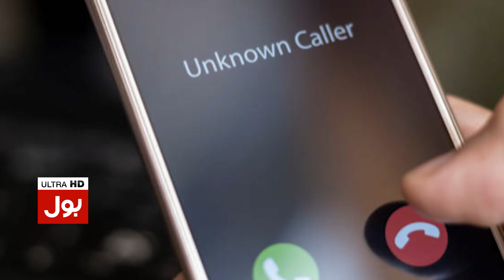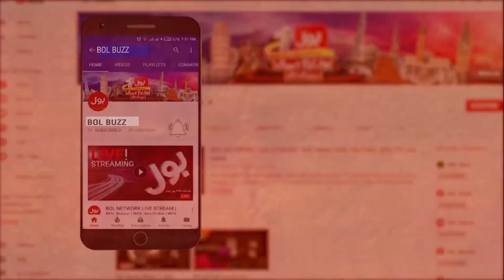Legendary Actor Mustafa Qureshi ko Kis nay Call Ki ? | BOL BUZZ